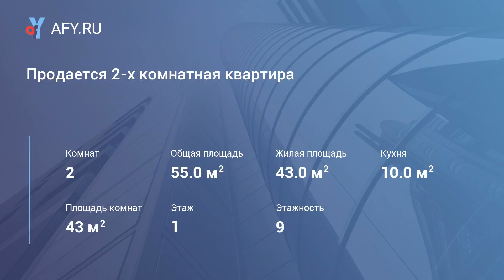Продается 2-х комнатная квартира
Цена: 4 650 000 Руб.
Продается 2-х комнатная квартира, Наро-Фоминский р-н, г. Наро-фоминск, ул. Войкова, дом 25. Общ. пл. 55 кв. м, жилая 43 кв.м, комнаты изолированные, кухня 10 кв. м. Этаж 1/9 этажного панельного дома. С/у раздельный, балкон совмещен с комнатой. Квартира в хорошем состоянии. В собственности 3 года, основание собственности приватизация, 2 собственника, 3 прописанно. Продажа прямая. Рядом вся инфраструктура, удобная транспортная доступность.